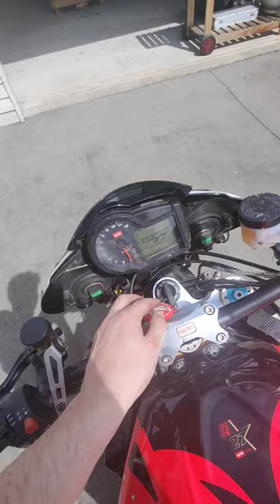Aprilia RSV1000R Tuono Leo Vince startup/idle